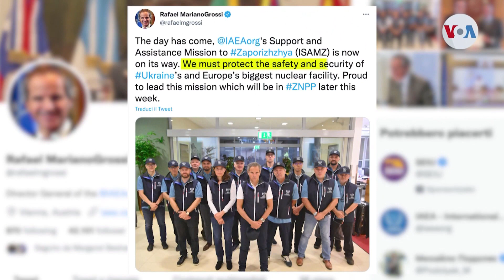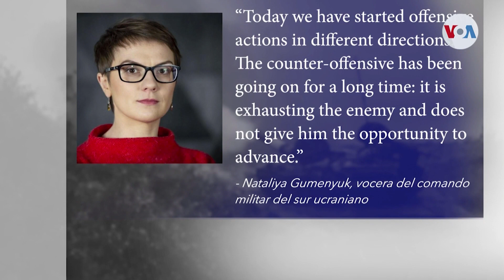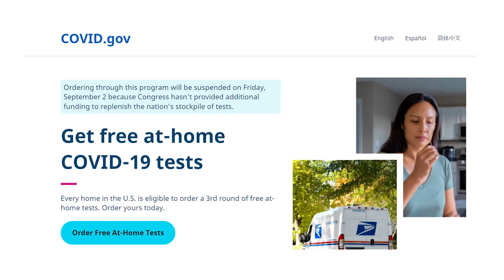Noticia Internacional 30 aug 2022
den nos segmento Internacional, Ultimamente e sur y centro di China ta experenciando un fuerte calor y secura. Ademas Gobierno di Merca no lo regala mas e “self-test”di Covid-19 na tur persona cu kier test, pa motibo cu no tin fondo suficiente. Ademas experto nan di Nacionnan Uni ta bay inspecciona e planta nuclear na Ucrania cu ta wordo controla pa Rusia. Y "Nederlandse Spoorwegen" ta den welga. A stop tur trein awe cu excepcion di e trein pa Schiphol. Esaki ta un welga pa aumento di salario. Fabiola Angela-Hernandez tin e siguiente detayenan.